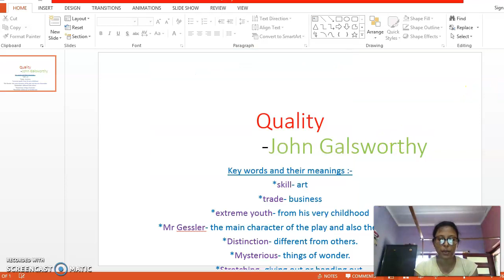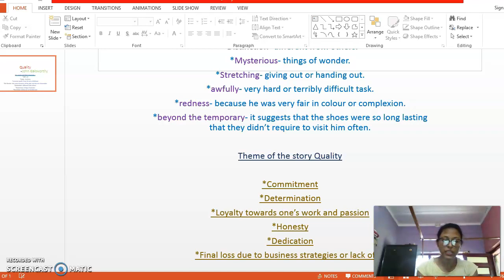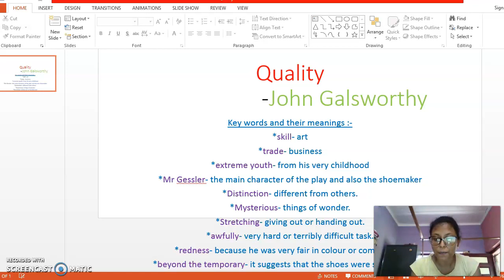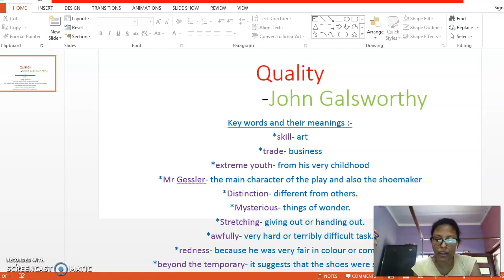GGVS7 SE C5 Quality P1